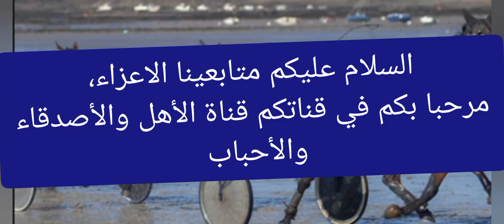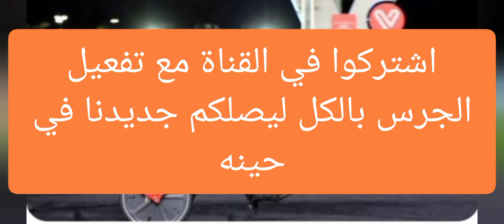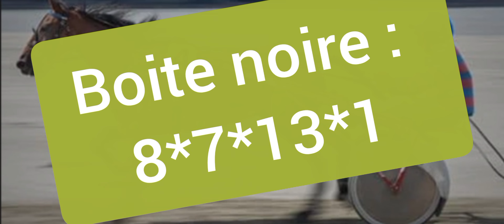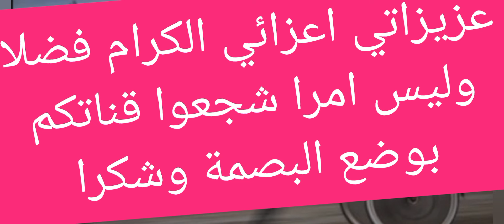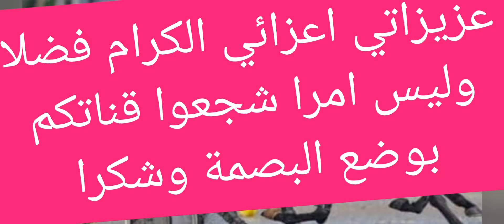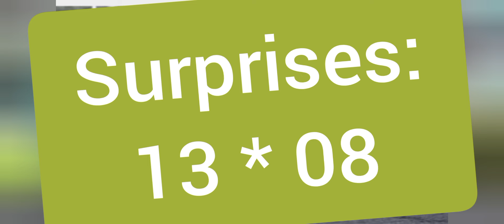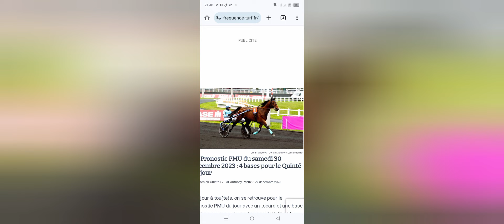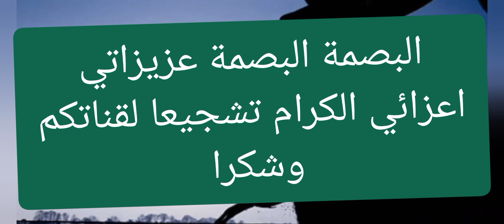pronostics quinté+ de la chaîne Fati Hassan turf- du: 26-11-2024 à Deauville.